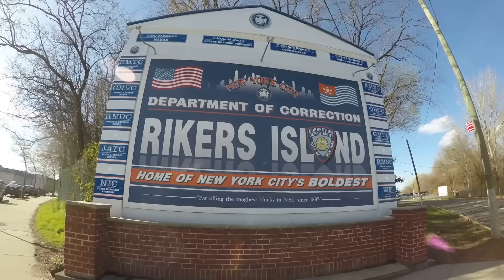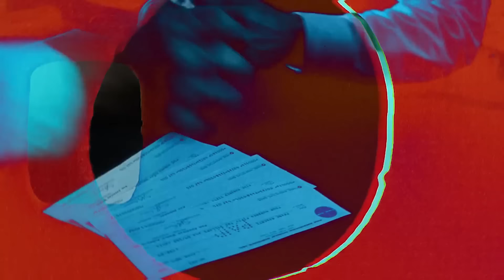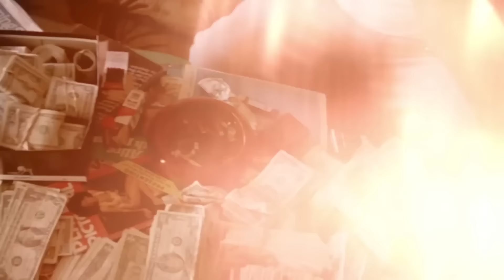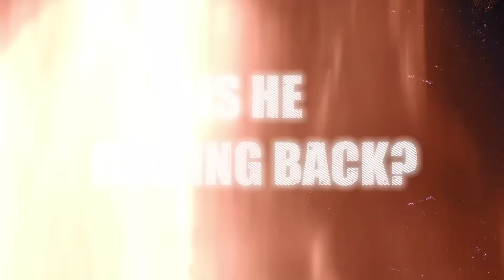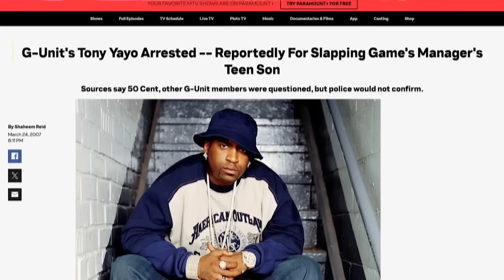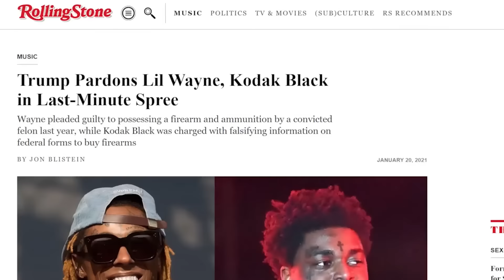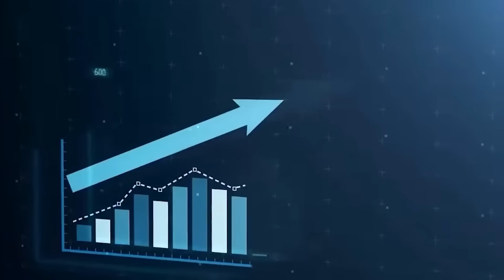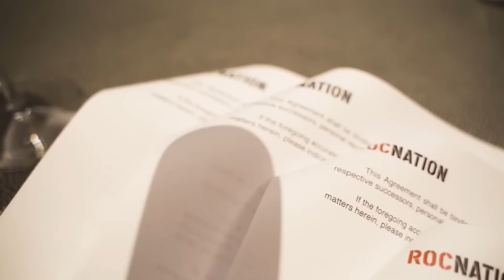Ce Qu'il S'est (Réellement) Passé Avec Jimmy Henchman?